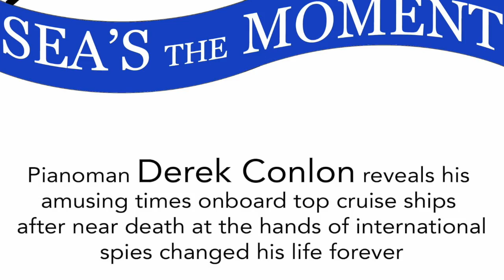Sea's the Moment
This video is an insight into Derek Conlon's new book 'Sea's the Moment', his story from a decade entertaining on the worlds best cruise ships.
Derek has had an obsession with music since he was a boy and not only did he become a great pianist and singer, he has also developed his talent to become an award-winning songwriter.
The Dubliner has played at many venues throughout the world in front of Royalty, Hollywood A-listers and top musical acts including Tom Jones, Oasis and Elton John. Derek was the resident Act at Windows of the World in London’s Park Lane as well as Resident Act at the Uptown Bar, Jumeriah Beach Hotel in Dubai and the Mansion at Turtle Creek, Dallas.
After being caught up in the unbelievable event that killed ex-KGB member Alexander Litvinenko, where Derek ended up being poisoned from deadly Polonium 210, his career took a new turn. Ten-years playing music on the high seas onboard some of the worlds most luxurious liners enabled the pianist to see the world and write music from a different perspective. There never appeared to be a dull moment during the ten-years and the entertainer has many funny and interesting stories about guests, crew, fellow entertainers and the destinations they smile to. After meeting up with old friend and journalist Phil Campion, who covered the Polonium poisonings in London’s West End, the pair decided Derek’s story needed to be told and months of deliberations produced the book ‘Sea’s the Moment’.
Derek reads a passage from the book as a taster.